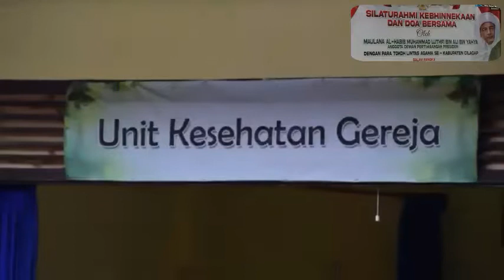Silaturahmi Kebhinekaan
Silaturahmi Kebhinekaan Dan Doa Bersama Habib Muhammad Luthfi di Cilacap